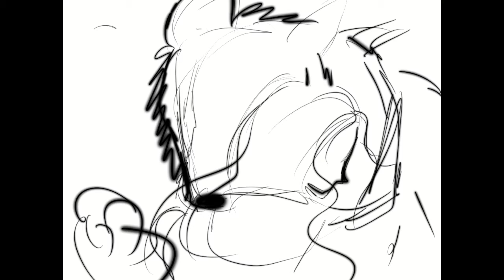Drawing my Book Cover! (Red Wolf of Tallour) Little Red Riding hood retelling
Watch as I draw my take on my book cover!